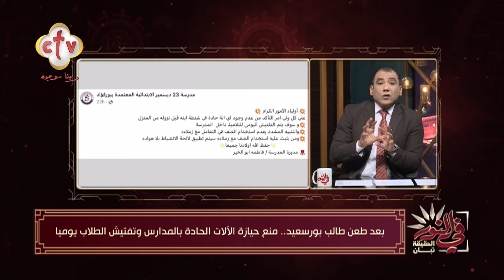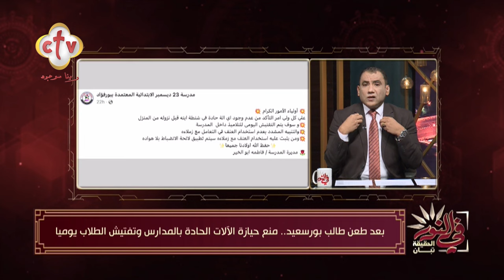بعد حادث طعن طالب بورسعيد... تنبيهات وتحركات عاجلة من وزارة التعليم لمدارس بورسعيد | في النور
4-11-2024